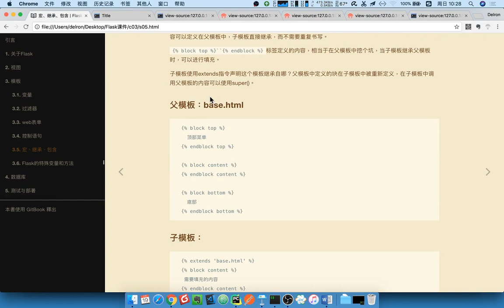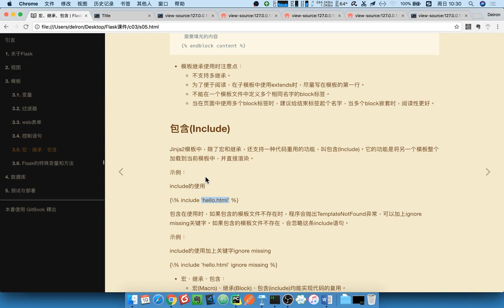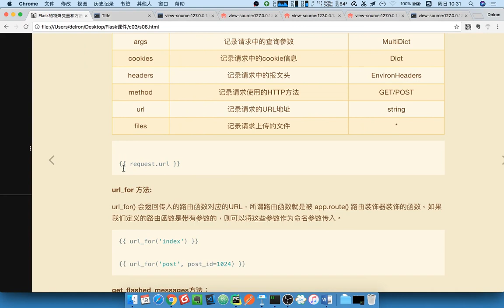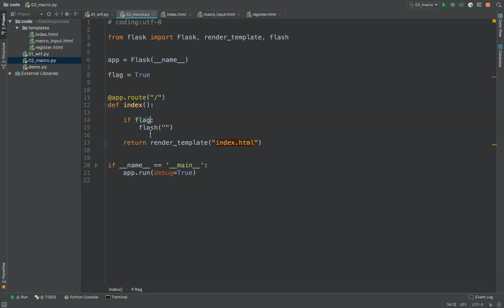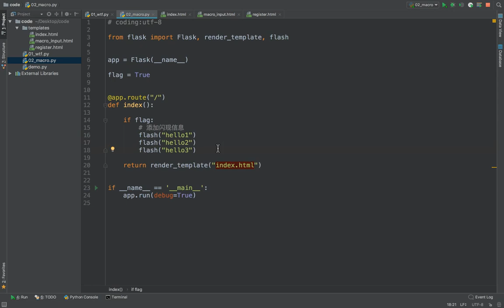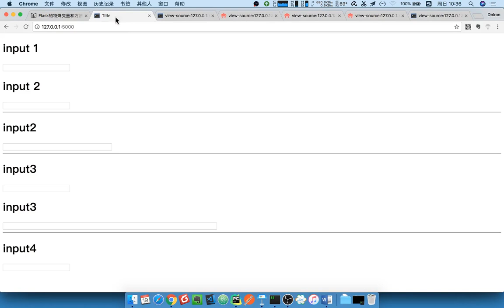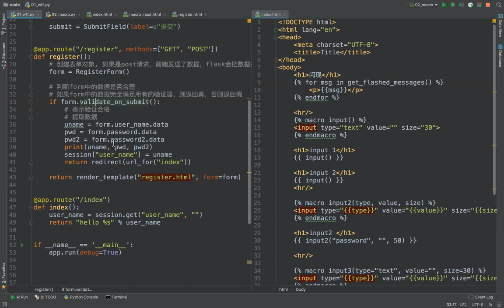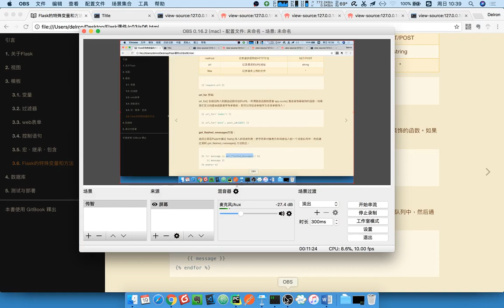15 flask框架丨08 模板丨08 模板的闪现使用